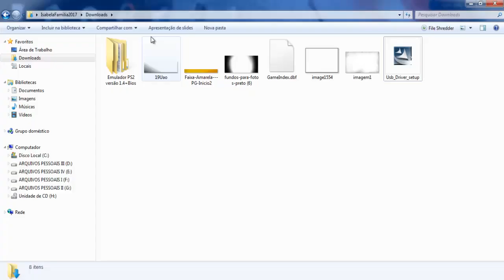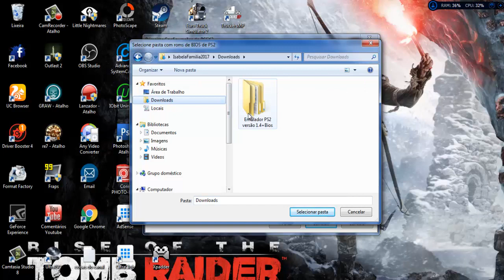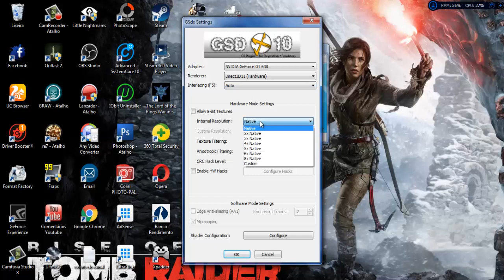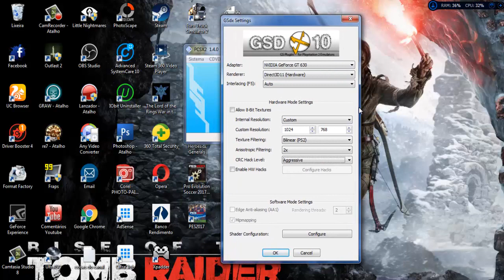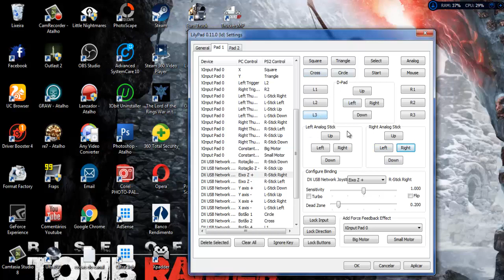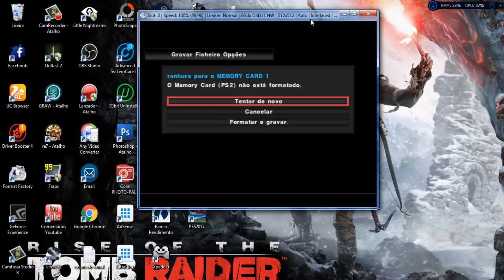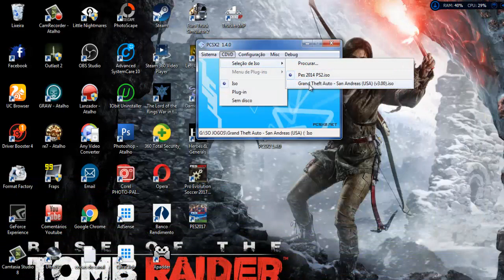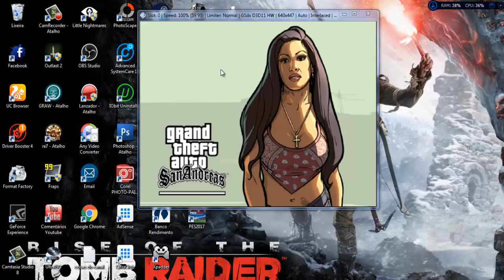PCSX2 1.4-Baixando e configurando-Configuranção básica p/ Pc fraco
▂ ▃ ▄ ▅ ▆ ▇ █ ATENÇÃO,LEIA A DESCRIÇÃO █ ▇ ▆ ▅ ▄ ▃ ▂

Antes de mas nada;

Com o passar do tempo iremos melhorar a nossa qualidade,por enquanto que estamos
começando,iremos fazer o que podemos pra oferecer um bom cateúdo a todos!

Grato!

➽ Link original do vídeo;

➽ Atenção !

O Dono do conteúdo tem o direito de solicitar ou Bloquear
o Vídeo a qualquer momento.Os vídeos que aqui se encontram
tem o Link Original na descrição[Sempre mando um Email aos Donos antes de compartilha-los]
Em relação aos Vídeos retirados de Canal não Oficia,Canal de terceiros,eu
não coloco Link pois os mesmos não tinham Links que
levasse-me ao canal Oficial do Vídeo,caso contrário,se tiver o Links,eu colocarei na descrição !

➽ Attention ! [Tradução tosca rs]

Content owner has the right to request or block
The Video at any time. The videos that are here
Regarding Videos taken from Non-Official Channel, Third-Party Channel, I
I did not put Link because they did not have Links that
Take me to the Official Video channel, otherwise, if you have Links, I'll put in the description!

Meu PC;

Placa de video GT 630 1gb DDR3
Processador Intel G3220 3.0 GHZ
Memória 8 gb DDR3
Sistema Win 7 64 Bits
Fonte 500 Real

PCSX2 é um poderoso emulador de PlayStation2 que te permite jogar a tua PS2 usando o teu computador. Não precisa de instalação por isso podes tê-lo na tua pen e corrê-lo em qualquer computador.

De maneira a configurá-lo correctamente vais precisar do ficheiro BIOS de qualquer PlayStation2 que não está incluído no programa, mas podes encontrá-los facilmente, basta pesquisares por scph1001.bin ou scph7502.bin no Google ou Yahoo.

É muito fácil de configurar. A primeira vez vai demorar 2 minutos, e a partir daí apenas tens de correr o PCSX2 e jogar os teus jogos PS2.